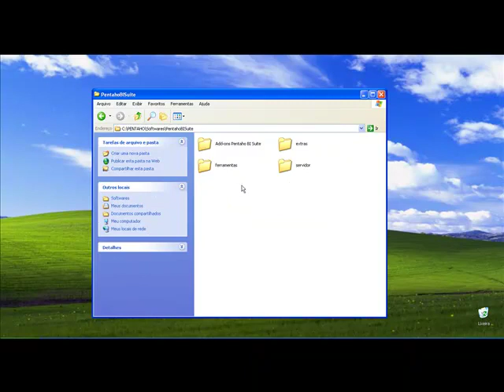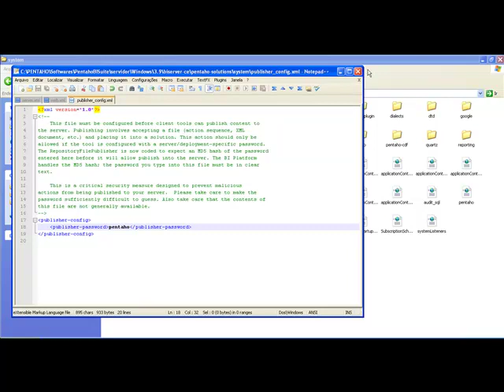Alteração da Senha de Publicação (publisher password) no Pentaho BI Server 3.9 CE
Alteração da Senha de Publicação (publisher password) no Pentaho BI Server 3.9 CE (Community Edition)